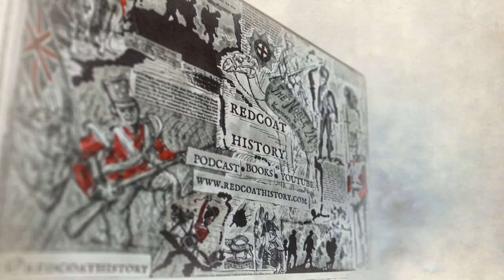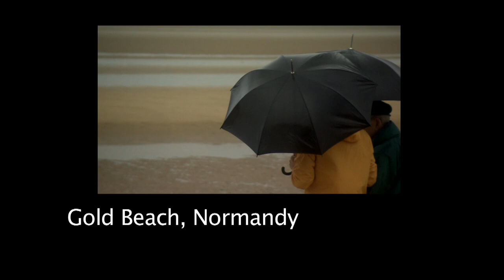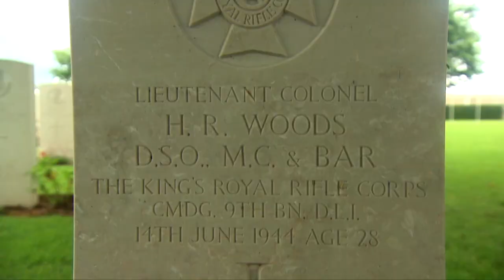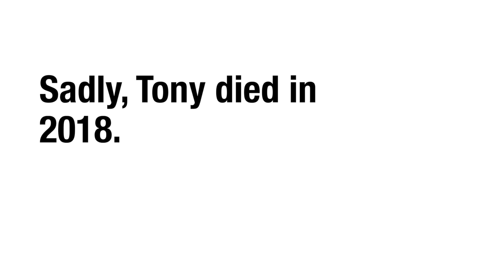A return to Normandy: Walking the battlefields with Tony Colgan of the Durham Light Infantry.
In 2014, I was lucky enough to spend time in Normandy for the 70th anniversary of the landings. In the course of my day job as a cameraman, I was able to film with the wonderful Tony Colgan of the 9th DLI. This is a much longer version of the film that ran on the News. I felt Tony's story deserved more time than a standard 3-minute news film allowed.

I'm sad to say that Tony passed away in 2018.